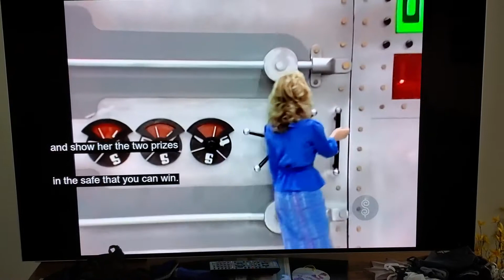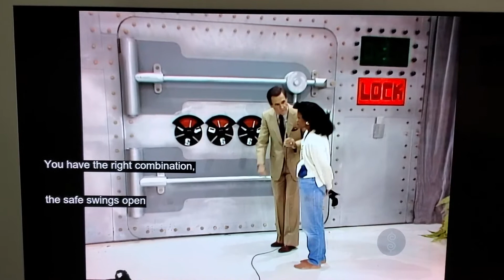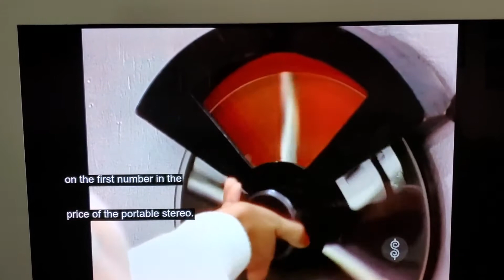TPIR Barker Shoes Me A Safe Cracker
Losing your shoes and counting your toes wins the day